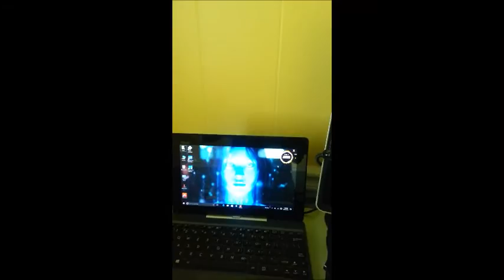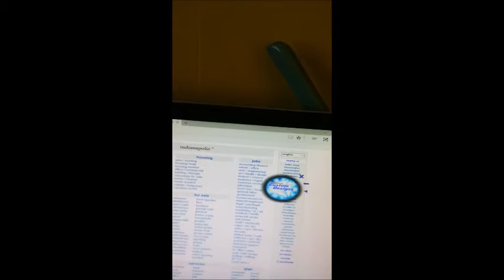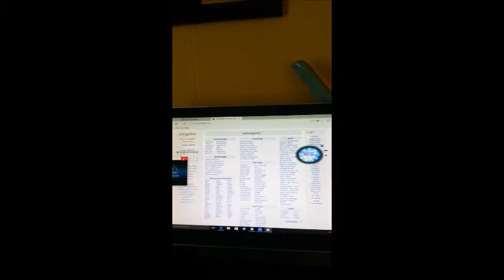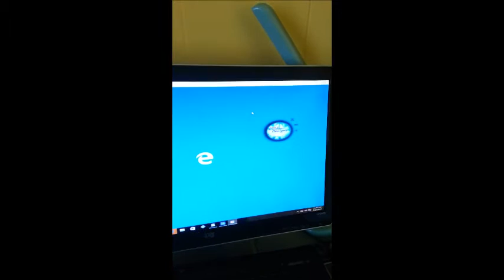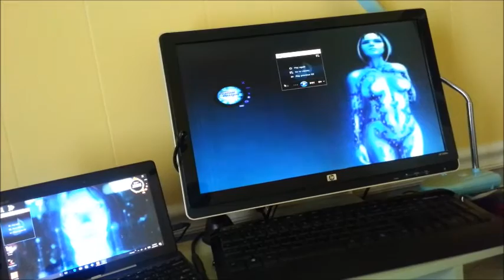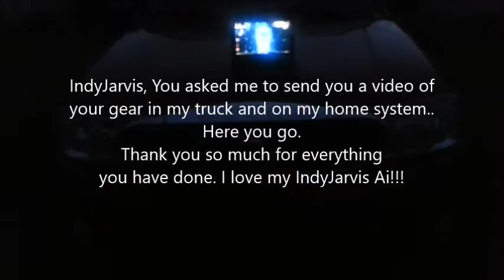Customer Upload-My Jarvis system with IndyJarvis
This is a customer of mine for several months- I asked him to send me a video of his Truck using our IndyJarvis gear. This is what I got. Thank you very much for the video Carl. Send us more any time. Indy J

This is my custom KITT Ai Interface. He is fully interactive, and has thousands of songs, and videos built in. Can stay on all the time, no problem. The more he's on, the more he learns.

jarvis for android